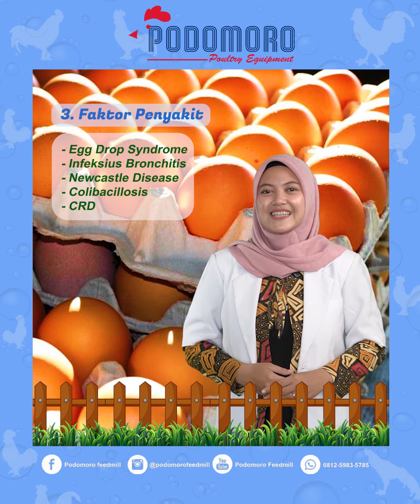VLOG #16 II SEKILAS INFO I PRODUKSI TELUR MENURUN ? INI PENYEBABNYA !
SEKILAS INFO !!!
Kenapa produksi telur menurun?
Apasih saja sih  penyebabnya ?
Para peternak harus tau yaaa😉
Yuk simak di video mimin ya sob😉

Semoga VIDEO kali ini bermanfaat untuk Sobat Ternak Semua